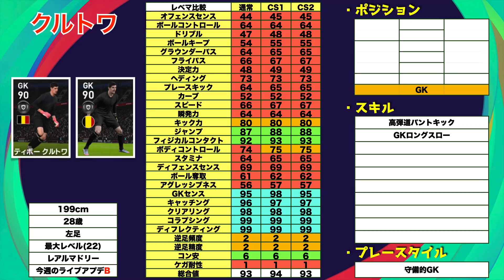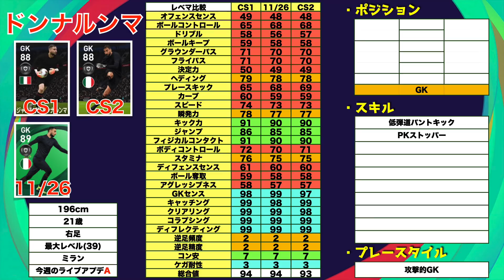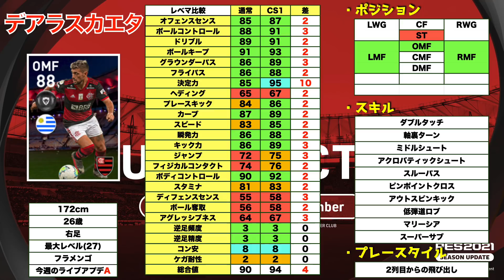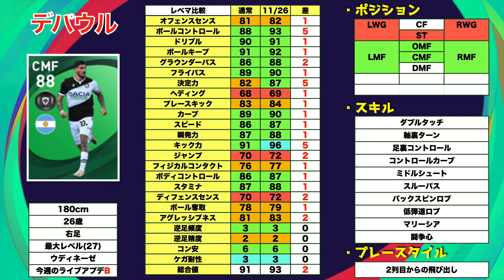【ライブアプデ】1/14~21の良ライブアプデ選手を紹介！あのスパサブがアツい！！！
はい,ど〜も〜

⬇️Thank you 日Jメンバー⬇️
・ロッベンレジェンド搭載様
・Soonスーン様
・渡邊伸行様